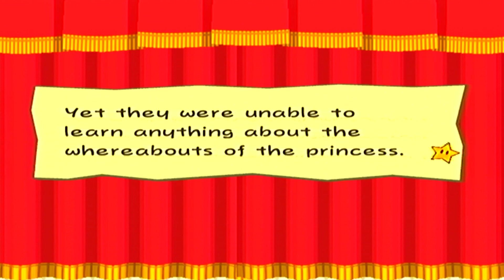WE SLAYED THE DRAGON | Paper Mario Thousand Year Door Part 5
Hooktails defeated, we got a crystal star, woohoo